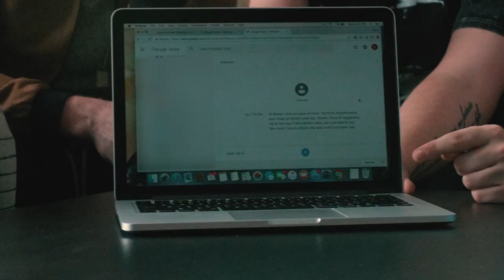Fans left 1000+ Voicemails!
Hi! Welcome back. We have been writing our new record but wanted to take some time to hear from you. We asked you to call in and leave us a personal voice mail. WE GOT OVER 1,000 CALLS! Thank you so much for calling in.